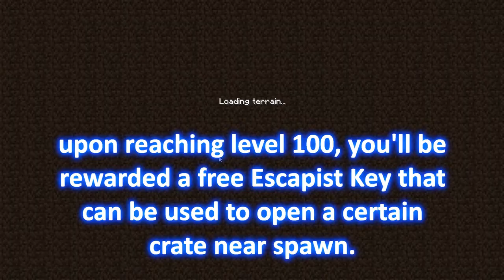What happens at mining level 100? | Complex gaming prison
what happens when your pickaxe reaches MINING LEVEL 100? watch this video to find out. the results may or may not surprise you.

want to try the server for yourself? i hear it has pixelmon, modded servers, and all that.